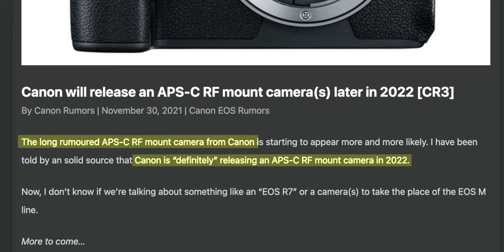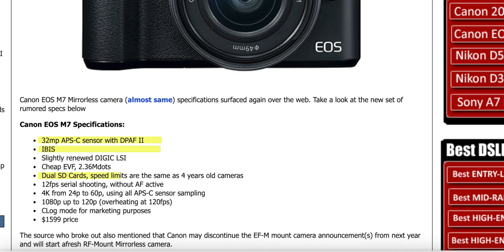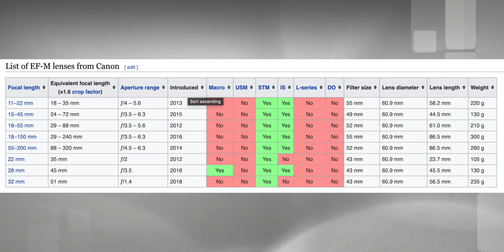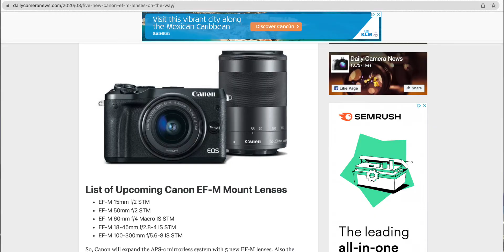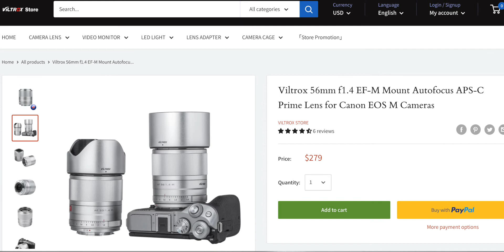Is the Canon EF M system dead?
Is the Canon EF-M system dead? Are Canon leaving the EF-M system behind?
In this video I discuss why I think the Canon EF-M system is dead.

Cameras:
Sony A7IV

Sony A7Siii

Sony A1

Lenses for Sony:
Sigma 24-70 f/2.8

Tamron 28-200

Sony 90 f/2.8 macro

EF-M lenses:
Canon EF-M 22mm f/2

Sigma 16 f/1.4

Sigma 30 f/1.4

Sigma 56 f/1.4

Viltrox 23 f/1.4

Viltrox 33 f/1.4

Viltrox 56 f/1.4

Canon RF lenses:
Canon RF 16 f/2.8

Canon RF 35 f/1.8

Canon RF 50 f/1.8

-Canon RF 85 f/2

EF/EF-S lenses:
Canon EF-S 10-18

Canon EF 50 f/1.8

Adapters:
Canon EF-EOS M

Viltrox EF-EOS M

Viltrox EF-EOS M Speed Booster 0,71x

Canon EF-EOS R

Viltrox EF-EOS R

Canon Mount Adapter EF-EOS R Speed Booster 0,71x

VILTROX EF-R3 0.71x Speed Booster Mount Adapter

Metabones Canon EF til Canon RF Speed Booster 0,71x

Meike MKEFTR-C Drop-in Filter Mount Adapter EF to EOSR with Variable ND Filter

Sigma MC-11 Canon EF to Sony FE

Drones:
DJI Mavic 3 Mini pro

Microphones:
Deity Pocket Wireless Microphone Kit WHITE

Deity Pocket Wireless Microphone Kit BLACK

Rode VideoMicro

BOYA BY-M1 Lavalier Clip-On Microphone

BOYA BY-XM6-S2 wireless microphone kit

Lights:
ULANZI VL49 2000mAh LED Video Light

Godox ML60

Memory Cards:

SanDisk Extreme PRO UHS-I V30 128GB

SanDisk Extreme PRO UHS-II V90 128GB

-Lexar Pro 1667X SDXC UHS-II V60 128GB (2-pack)

Lexar SDXC V90 UHS-II Professional 128GB

Lexar SDXC V90 UHS-II Professional 256GB

CF-express type A

CF-express type B

External Camera Monitor:
Feelworld Videomonitor F5 PRO, 5,5"